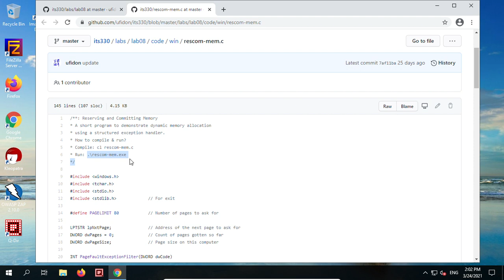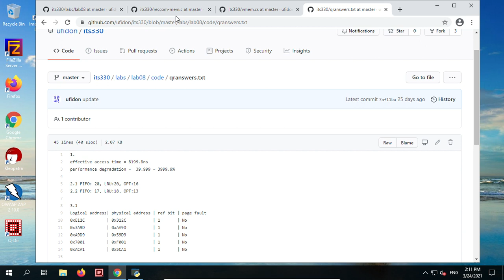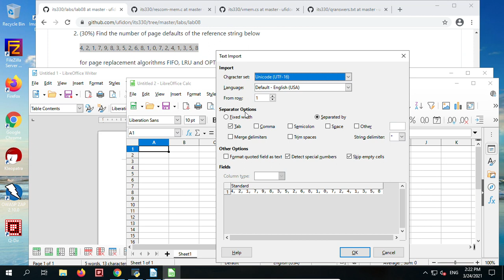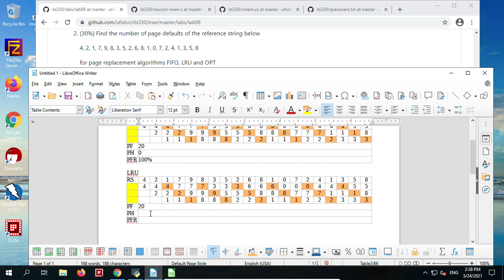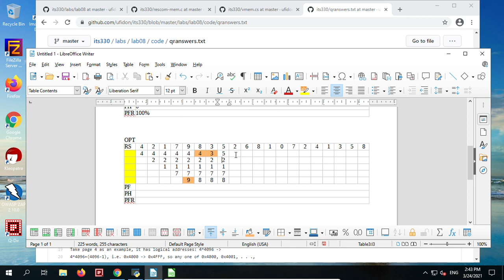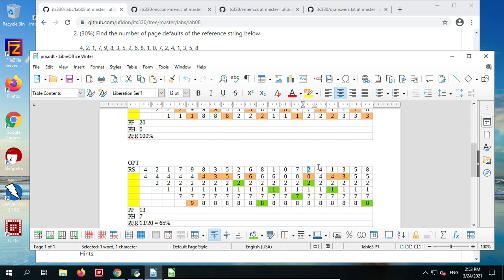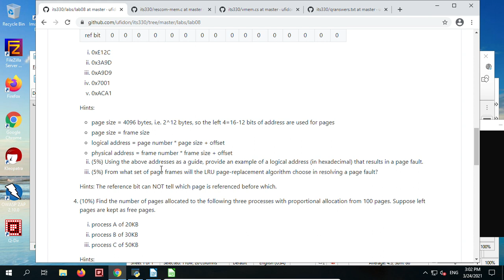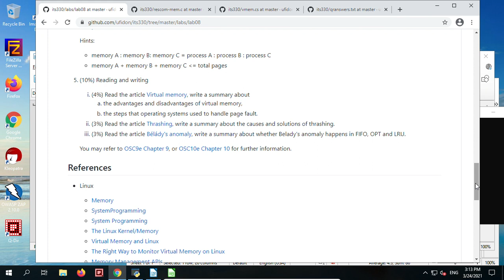Lab08 Page Replacement Algorithm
FIFO: replace the page who came first
LRU: replace the page whose FIRST occurance was farthest into history from current location
OPT: replace the page whose FIRST occurance is farthest into future from current location